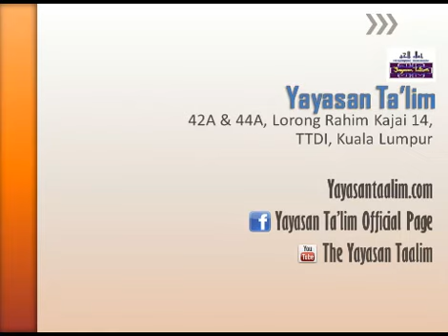Yayasan Ta'lim: Ringkasan Tafsir Ibn Kathir [15-11-12]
Kelas Ringkasan Tafsir Ibn Kathir oleh Ustaz Adli Mohd Saad (hafizahullaah)

Setiap Khamis 8:15 malam - 9:30 malam di Yayasan Ta'lim, Taman Tun Dr Ismail, KL